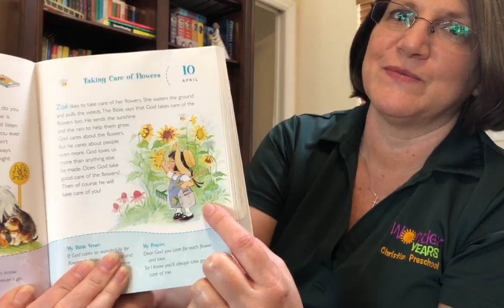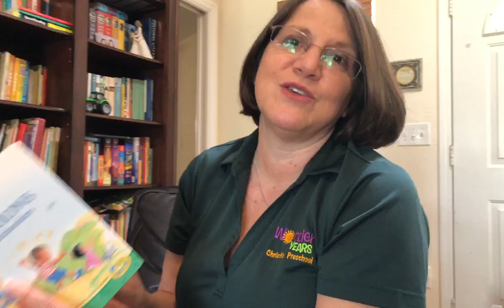BIBLE DEVOTION: April 10